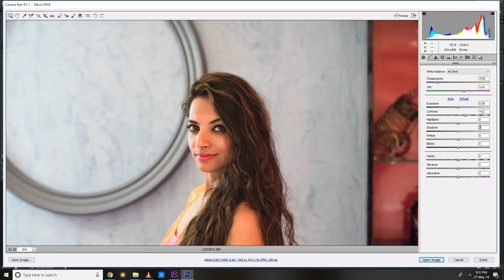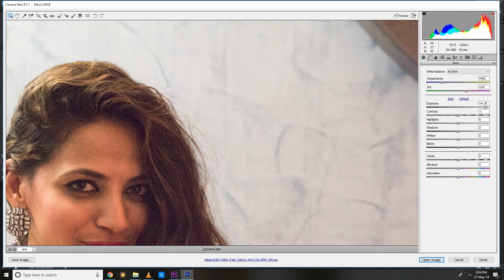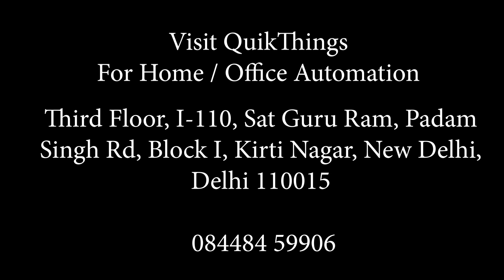Low Light Phhotography | Day 3